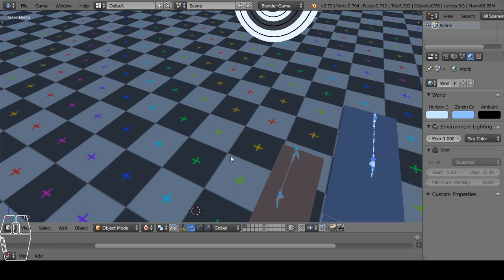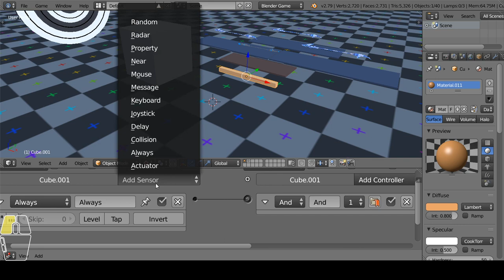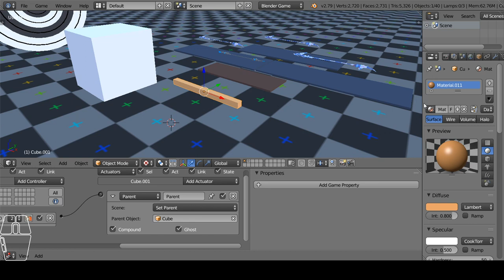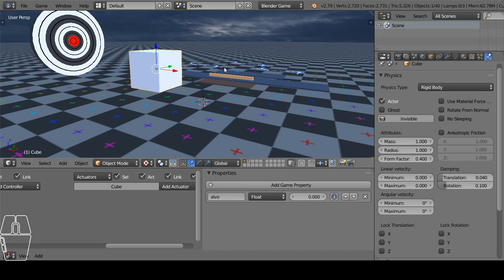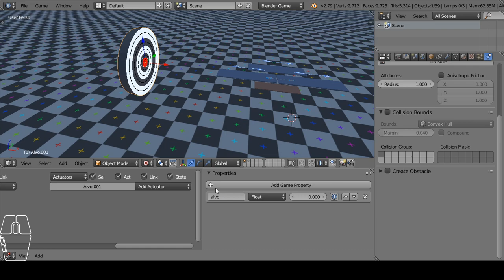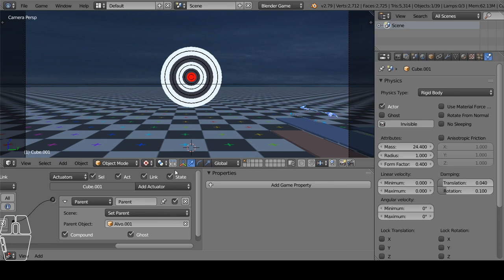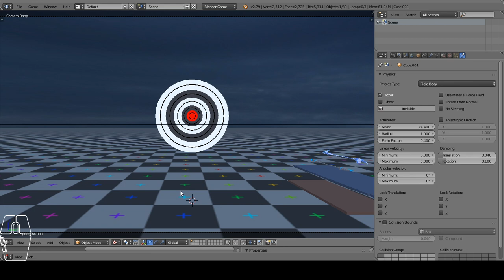How To Make One Object Adhere To Another Blender Game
Logic can make kunai, bow and arrow, crossbow, swords, knives, etc.

Zero Ignorance

Sharing Knowledge.